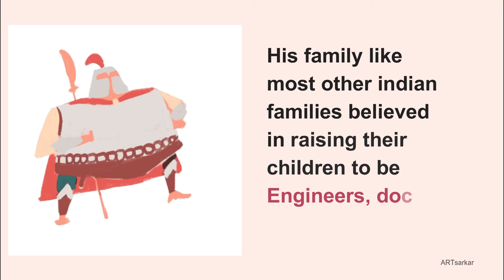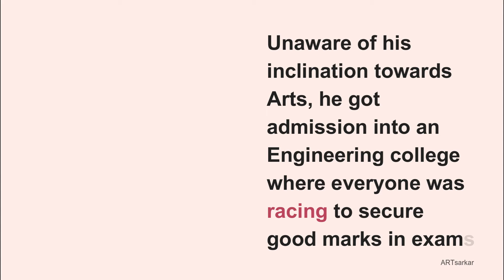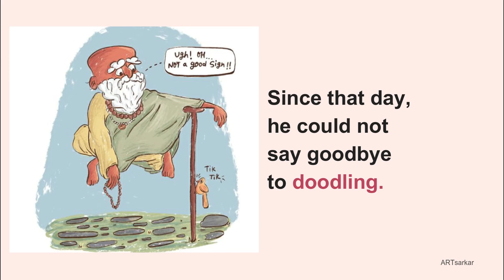Karthik Gomada | ARTsarkar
Hailing from Andhra Pradesh, Karthik is a 20 year old guy is pursuing his Btech in Engineering.

So how did ART find his way in this young lad’s life?

Music Courtesy: Arozin Sabyh - Give Me Hope
Painting Courtesy: Artist Karthik Gomada

Join India's biggest platform for Artists
By the artists | For the artists.